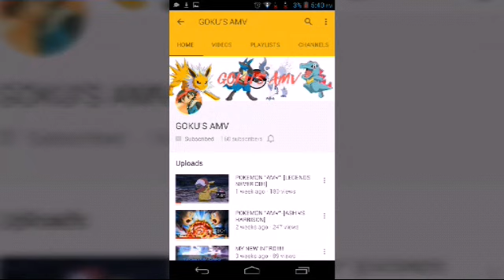Plz subscribe these best amv channels...